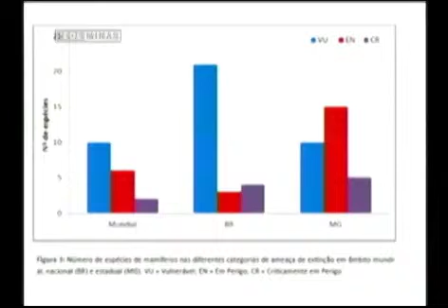Pesquisa estuda mamíferos que vivem em Minas Gerais - Parte 2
06/02/2012 - É revelado um novo estudo das espécies de mamíferos que vivem em Minas Gerais.